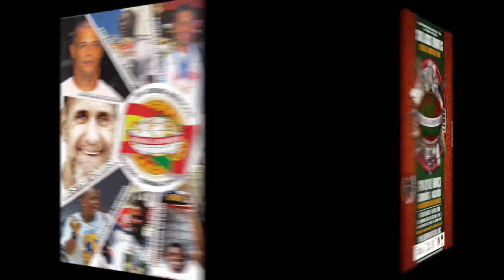SBG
BY TARUBI WAHID MOSTA